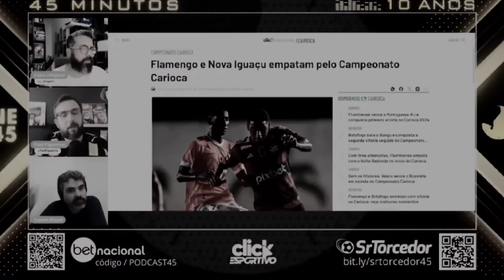🤔 SERÁ QUE OS COMENTARISTAS SE RENDERAM AO FLAMENGO?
INFORMAÇÕES DO FLAMENGO, NOTÍCIAS DO FLAMENGO DE HOJE.

SERÁ QUE OS COMENTARISTAS DO NORDESTE ACEITARAM A GRANDEZA DO FLAMENGO?
ACEITARAM QUE O FLAMENGO DEVE O PODE JOGAR NO NORDESTE PARA SUA TORCIDA?

Aqui você vai ficar ligado em tudo que acontece no dia a dia do Flamengo. Todas a últimas notícias do Flamengo pra você .
O canal é focado em te entregar todas as últimas informações do Flamengo de hoje ATUALIZADAS.

SE ACASO VC NÃO CONCORDA COM O CONTEÚDO, FAVOR ENTRA EM CONTATO PELO E-MAIL QUE REMOVEREMOS DE IMEDIATO 😉👍🏽 DESDE JÁ AGRADEÇO

 Flamengo hoje
Informações do Flamengo
 Flamengo noticia hoje
 Flamengo react
notícia do Flamengo
 Flamengo pós jogo
REACT do Flamengo
Vamos rir Flamengo
Reação de TORCEDOR
Reação de TORCEDORES
REACT de torcedor